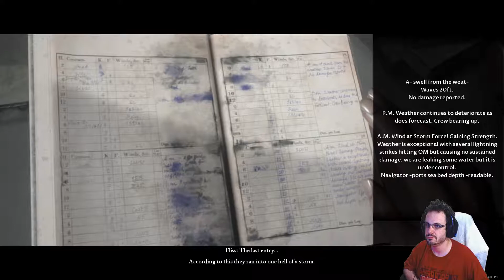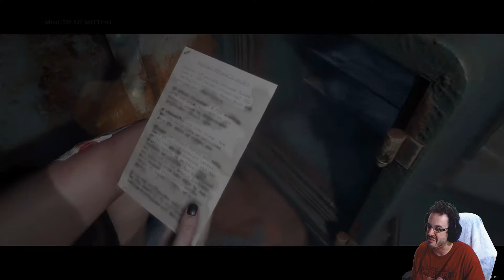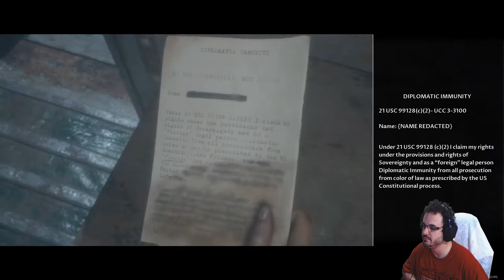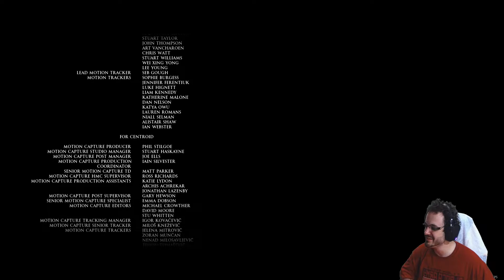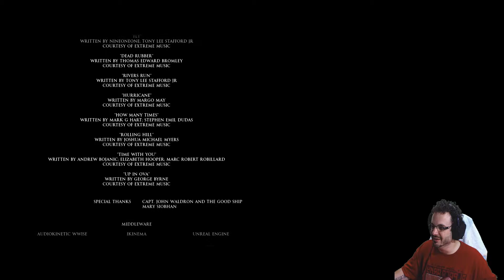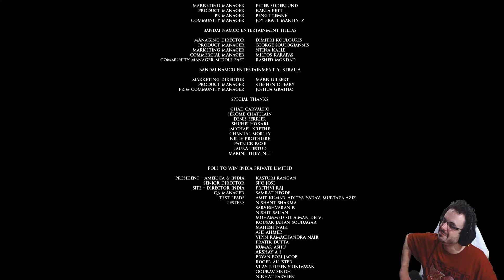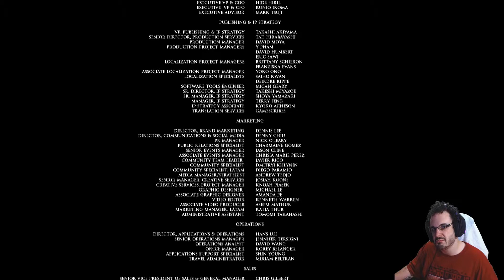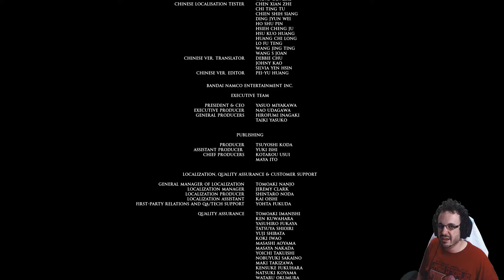Man of Medan featuring girlfriend #5 END | Conrad our hero